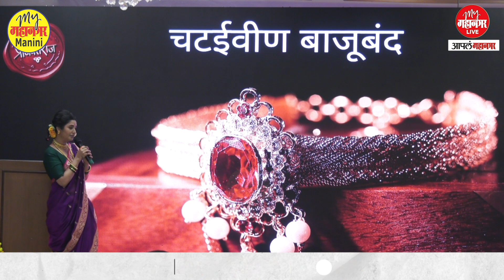प्राजक्ता माळी घेऊन आली आहे,“प्राजक्तराज” /PrajktaMali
आपल्या बहुरंगी अभिनयाने, सूत्रसंचालन, नृत्याने प्रेक्षकांना आपलंस करणाऱ्या प्राजक्ता माळीने अल्पावधीतच आपली एक वेगळी छबी निर्माण केली. 'प्राजक्तप्रभा' या काव्यसंग्रहातून आपल्याला प्राजक्तामध्ये दडलेली एक संवेदनशील कवयित्रीही दिसली. आता प्राजक्ता एका नवीन पर्वाला सुरुवात करत असून 'प्राजक्तराज' हा पारंपरिक मराठी साज घेऊन ती आपल्या समोर आली आहे.